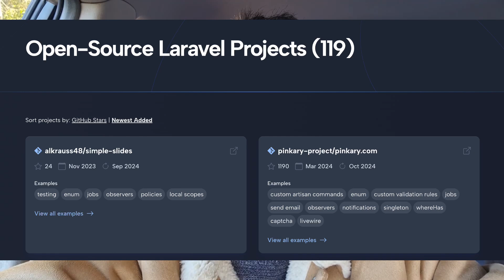5 Things I Wish I Knew When Starting with Laravel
If I had to start with Laravel as a fresh junior, here are a few pieces of advice I would give to my younger self.